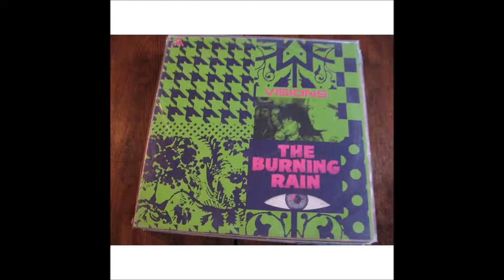Burnin Rain - Fire Brain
"Visions", 1989